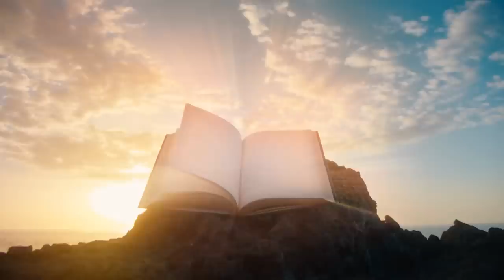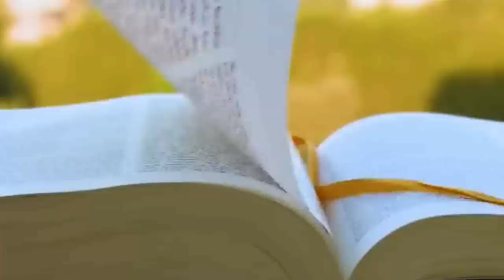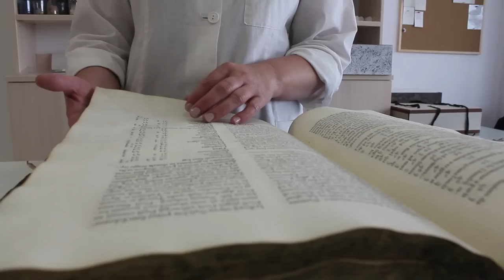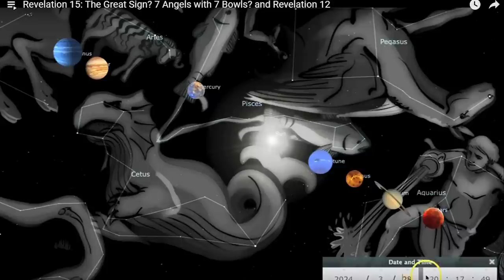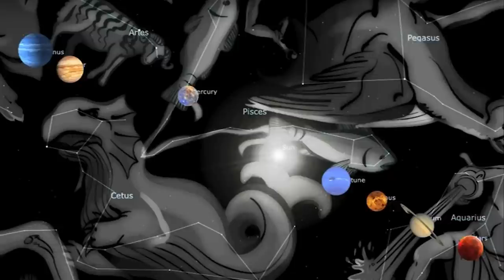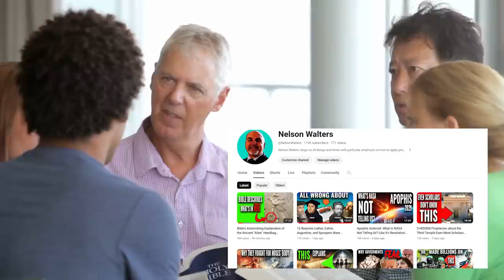NEW INSIDER INFO: 2024 Red Heifer Update You MUST SEE - Dates and Impact on the WORLD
New INSIDER INFO on the Red Heifer and Third Temple that you must see including possible dates, a video from the spot where the sacrifice will take place, and the impact it will have on the World. Click here for the most important update yet on the Nelson Walters channel.

AI images Jason Lawrence and other members of our AI team.